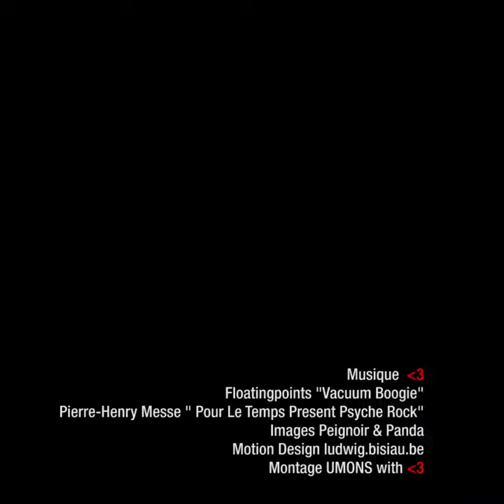Karrel - Rentrée Académique 2017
A l’occasion de la Rentrée Académique 2017, nous avons demandé à 13 personnes de porter un regard sur l’UMONS
Aujourd’hui, Karrel De Madrid Koke, étudiant à la Faculté Polytechnique